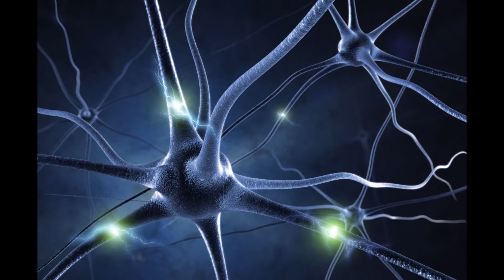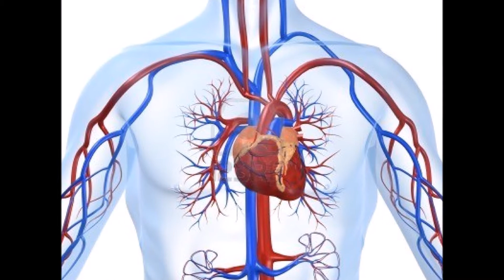மருதாணி -science | benefit of henna leaf | why we use henna in function